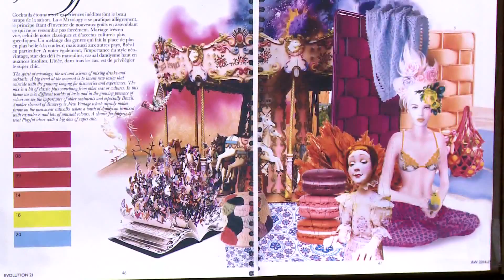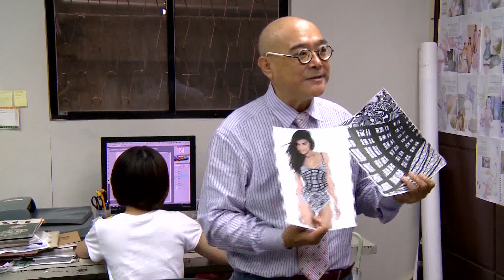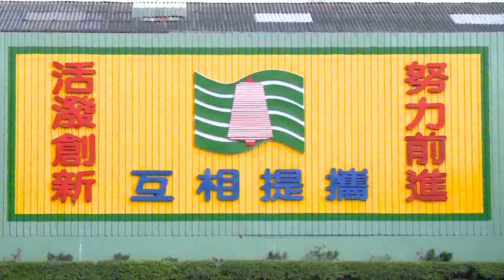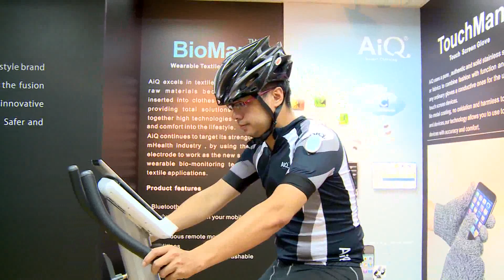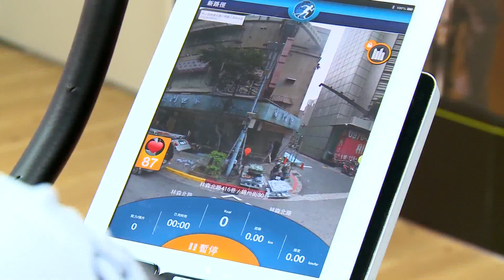No more toxic clothing products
No More Toxic Clothing Products [14-Oct-2013 on Thenewsmarket]

Taiwan is the worlds most important fabric supplier, but also produces huge amount of waste water and air pollution that are harmful to our environment.Taiwanese textile companies are trying to transform the traditional dyeing to become an industry of zero pollution.